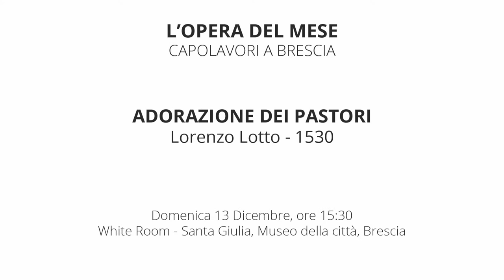Opera del mese di dicembre 2015: Adorazione dei pastori di Lorenzo Lotto Teaser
"L'opera del mese" di dicembre:
Adorazione dei pastori di Lorenzo Lotto
1530
Pinacoteca Tosio Martinengo ora presso Museo Santa Giulia
Presentazione al pubblico: Domenica 13 dicembre 2015, ore 15.30
White room - Santa Giulia, Museo della città
Introduce l'opera Roberta D'Adda, storica dell'arte